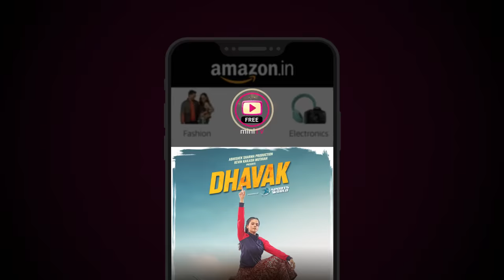Dhavak | Official Trailer | Watch Now for FREE | Amazon miniTV on Amazon shopping app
varmala ya medal? kya hoga iss Dhavak ke swayamvar ka result?🤔

enjoy karo Dhavak movie ka ye dhamakedaar trailer! 💣

About Amazon miniTV:
Amazon miniTV is a FREE video streaming service available within the Amazon shopping app – no paid subscription required. To watch awesome web series, comedy, award-winning short films, tech and more for FREE, download shopping app from Google Play store and search for miniTV!